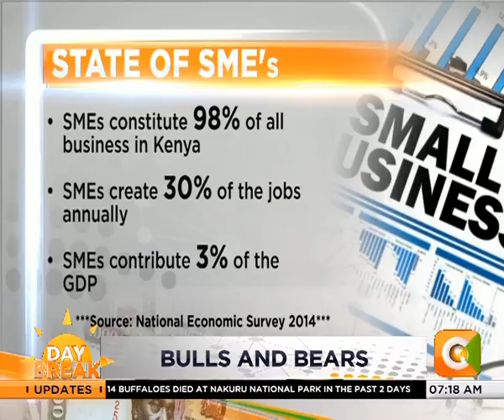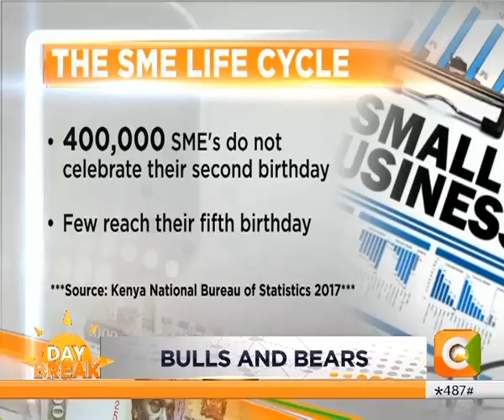NEWS REVIEW | Funding SMEs : Hope or illusion ?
"I strongly believe that the way we start our businesses determines the speed at which they fail.

A lot of us start businesses haphazardly and the veracity of our business models is always flawed "-Victor Otieno